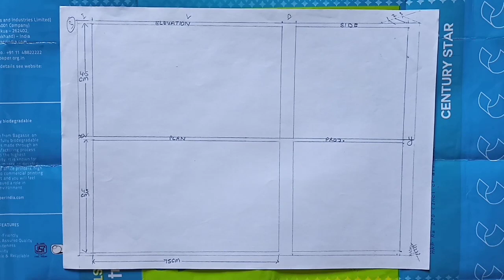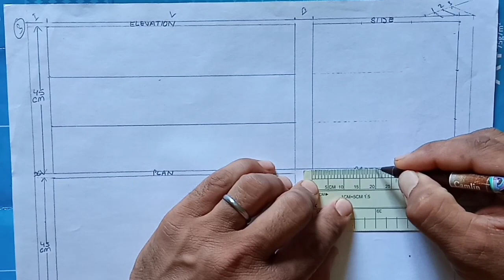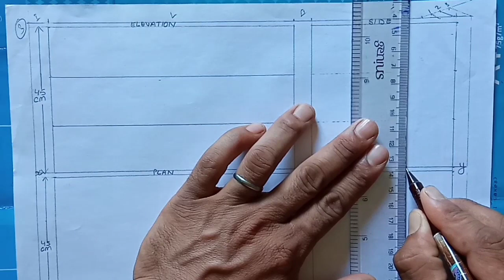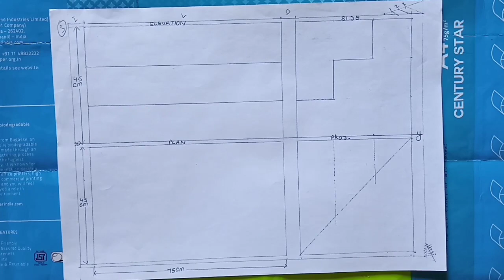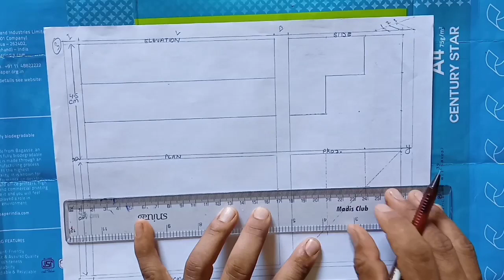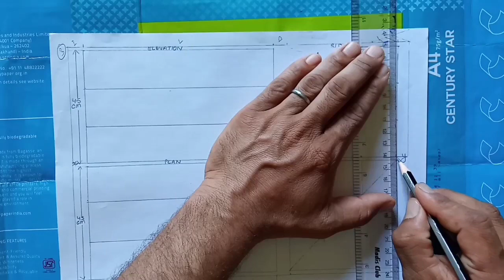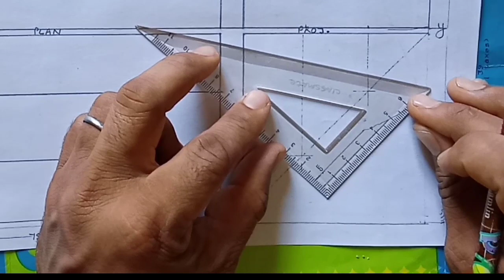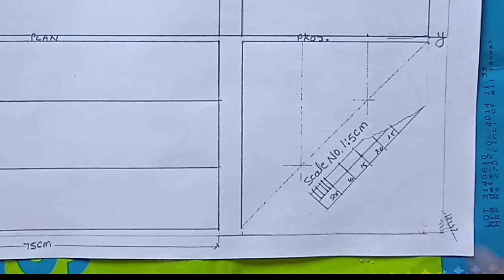Solve Scale No-3#| # Class 9th#| Scale Drawing| NCERT Syllabus| HP BOARD